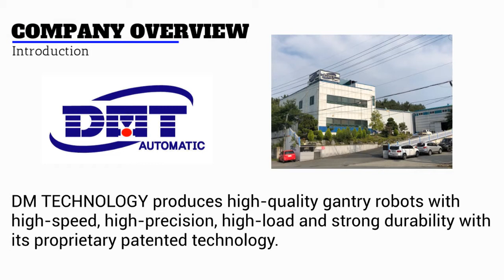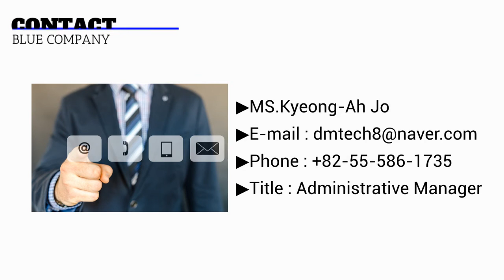DM TECHNOLOGY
◆ Company Introduction
DM TECHNOLOGY produces high-quality gantry robots with high-speed, high-precision, high-load and strong durability with its proprietary patented technology. Our company is a company specializing in robotic systems for desorption and loading and unloading processes. It is a company that does its best to grasp customer needs and satisfy customers' trust through quality through research and development.

◆ Main products
-Gripping system
-Positioniing system
-Gantry system
-Heavy duty modular
-Linear motor